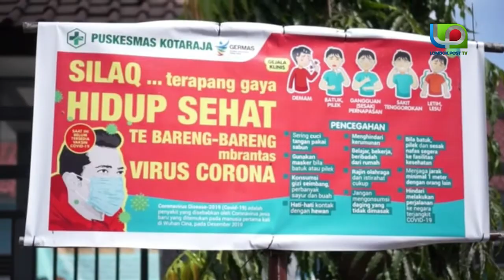Selama Tutup, Puskesmas Terdekat Jadi Alternatif!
TIM LIPUTAN LOMBOKPOST